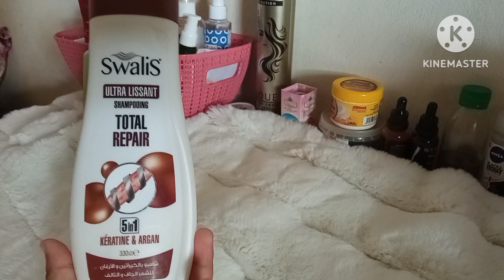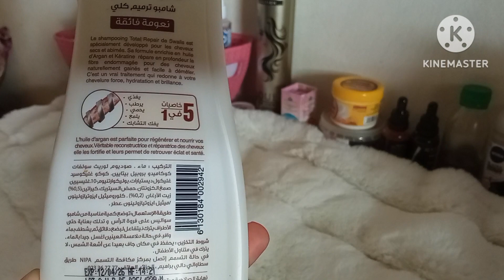منتجات كوسميتيك أقل من 50 الف|منتجات للشعر+وصفة طبيعية للشعر الجاف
عندك 50 الف 500 دج حابة تشري منتج و مترددة خايفة تخسري دراهمك و يكون مش فعال تبعي الفيديو هذا فيه رأي الصريح حول منتجات كوسميتيك جزائرية لي منقدرش نستغنى عليهم ، هذي المنتجات منها للبشرة منتجات مناسبة لجميع انواع البشره و الجسم والشعر المناطق الحساسة الابطين و المنطقة الحساسة منها كريم مرطب للبشرة سيروم فيتامين سي مزيل مكياج كريم مبيض ومغذي كريم ازالة حب الشباب مقشر صابون بلدي جال دوش بودرة معطرة من انشونتر زيت جوز الهند شامبو سواليس شامبو فينوس مزيل رائحة العرق معطر المنطقة الحساسة كريم مرطب للجسم ماء الورد صابون سواليس
في هذا الفيديو على اليوتيوب، سيتم تقديم مجموعة منتجات كوسميتيك رائعة وبأسعار أقل من 500 دج. ستتضمن المنتجات مستحضرات التجميل والعناية بالبشرة والشعر التي يمكن العثور عليها بسهولة في السوق. سيتم شرح الفوائد وكيفية استخدام كل منتج بشكل مفصل، مما يساعد المشاهدين على اختيار المنتجات المناسبة لهم دون التأثير على ميزانيتهم.
1. اكتشفت منتجات جمال رائعة بأقل من 500 دج فقط!
2. مشترياتي من مواد التجميل تجاوزت الآن 500 دج.
3. أفضل منتجات جمال جزائرية بأسعار أقل من 200 دج.
4. تعرفي على أجمل منتجات الكوسميتيك الجزائرية بأقل من 500 دج.
5. لديّ مجموعة رائعة من مشترياتي من الكوسميتيك العروس بأقل من 500 دج.
6. تعرّفي على تجربتي مع منتجات الكوسميتيك الجزائرية بأقل من 200 دج واكتشفي فعاليتها.
7. أخيرًا وجدت منتجات كوسمتيك بأقل من 500 دج تستحق التجربة.
8. قامت مشترياتي الجديدة بتجاوز حدود 500 دج لمنتجات الكوسميتيك.
9. اكتشفي مشترياتي الأخيرة من الكوسميتيك في عام 2022.
10. استمتعي بالعروض الرائعة على منتجات الكوسميتيك الجزائرية العروس بأقل من 500 دج.